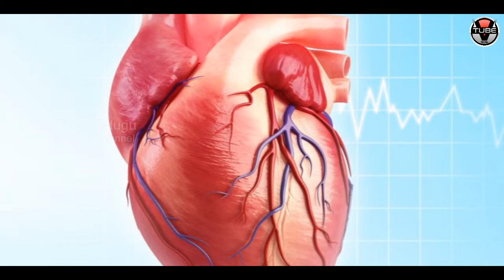Symptoms Of Heart Attack | How To Identify Heart Attack? | Latest Health Updates | VTube Telugu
Symptoms Of Heart Attack. How To Identify Heart Attack?

entertainment.